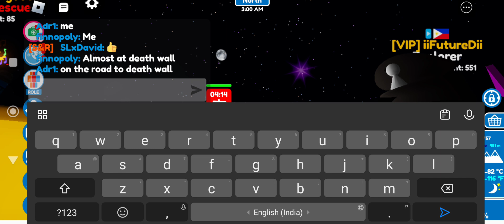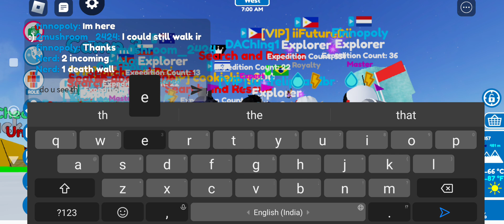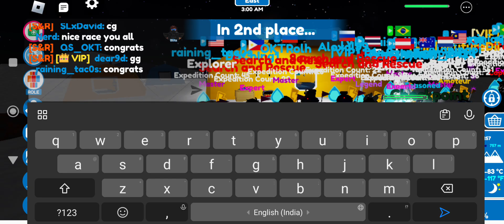Roblox Expedition Antarctica Solo Collective Event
A event from the playduo studio discord server join the server if you want to join the events like this one